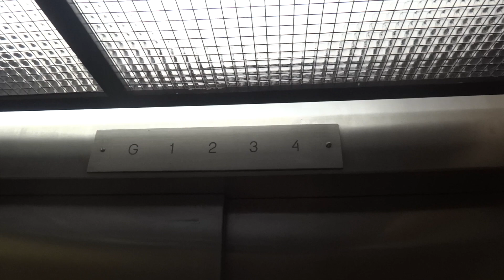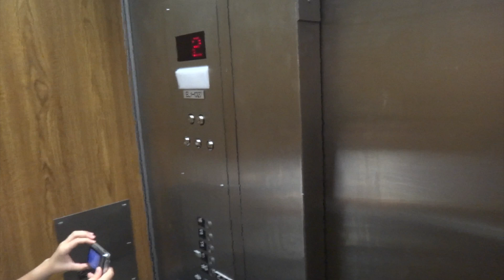Riding the modernized OTIS elevator @ Rush Rhees library w/ EthanS elevators.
There's really not too much to say about this elevator.